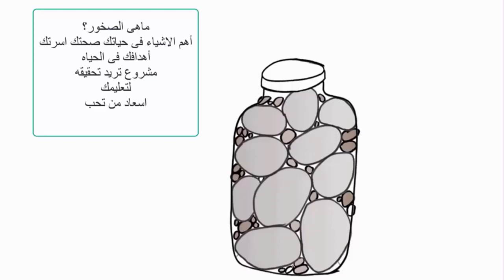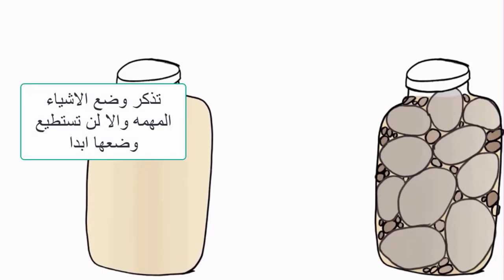الكنز قبل أن يضيع للصف الثانى الاعدادى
عن اختبار قصير  , فقد وضع الأستاذ دلواً على مائدة ثم أحضر  عدداً من الصخور الكبيرة  , وقام بوضعها في  الدلو  بعناية  واحدة  تلو الأخرى  وعندما امتلأ  الدلو  سأل الطلاب  "هل هذا الدلو ممتلئ ؟"    قال بعض الطلاب  (نعم )
فقال لهم :- أهل أنتم متأكدون ؟ ثم سحب كيساً مليئاً بالحصيات الصغيرة من تحت المائدة , وقام بوضع هذه الحصيات في الدلو , حتى امتلأ الفراغات الموجودة بين الصخور الكبيرة.. , ثم سأل مرة أخرى :- هل الدلو ممتلئ ؟ فأجاب أحدهم ربما لا استحسن الأستاذ إجابة الطالب , وقام بإخراج كيس من الرمل ثم سكبه على الدلو حتى امتلأت جميع الفراغات الموجودة بين الصخور وسأل مرة أخرى :- "هل امتلأ الدلو الآن ؟ " فكانت إجابة جميع الطلابِ بالنفي . بعد ذلك أحضر الأستاذ إناء مليئاً بالماء وسكبه في الدلو حتى امتلأ وسألهم :- "ما الفكرة من هذه التجربة من وجهة نظركم ؟ "أجاب أحد الطلبة بحماس:- "إنه مهما كان جدول المرء مليئاً بالأعمال , فإنه يستطيع عمل المزيد بالجد والاجتهاد."

أجاب الأستاذ صدقت ولكن ليس ذلك السبب الرئيس ... فهذا المثال يُعلمنا أنه لو لم نضع الصخور الكبيرة أولاً ما كان بإمكاننا وضعها أبداً ". ثم قال ( قد يتساءل البعض وما الصخور الكبيرة؟ فأقول له إنها هدفك في هذه الحياة ، أو مشروع تُريد تحقيقه كتعليمك وطموحك أو إسعاد من تُحب أو أي شيء يمثل أهمية كُبرى في حياتك تذكروا دائماً أن تضعوا الصخور الكبيرة أولاً وإلا فلن يمكنكم وضعها أبداً ؟